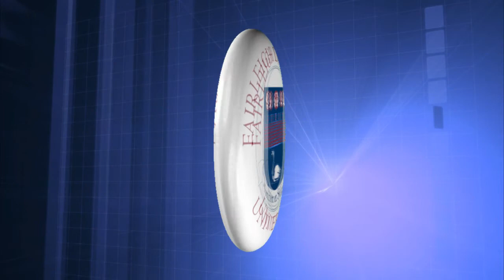Judicial Selection and Judicial Activism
An event in the Politics on the Public Mind series at Fairleigh Dickinson University's College at Florham